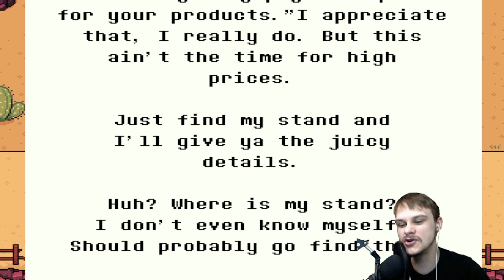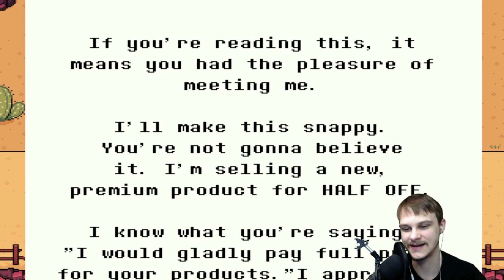To The Wild West | Undertale Yellow Part 3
In todays episode we venture out into the desert